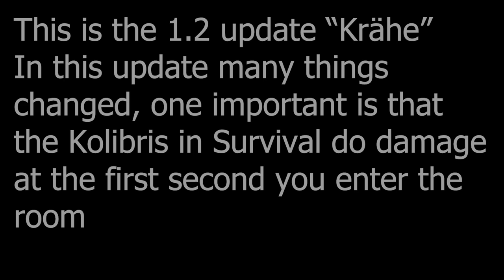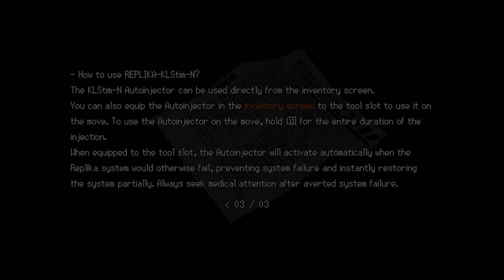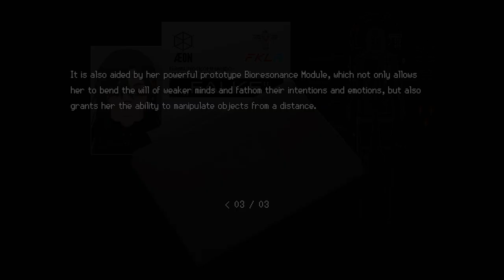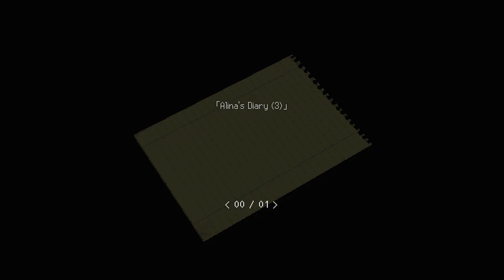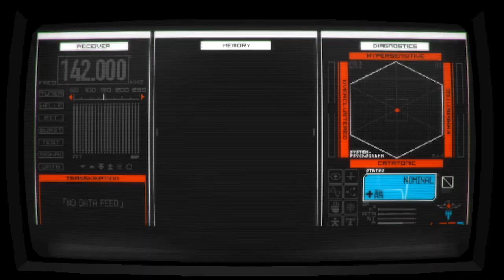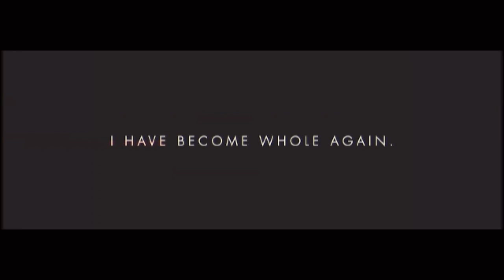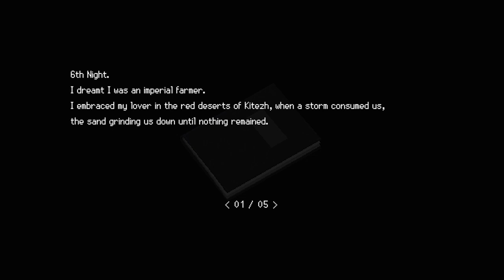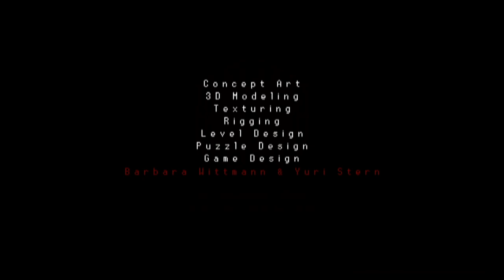Signalis No Damage Survival, All Endings, 1.2 Krähe version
Signalis No Damage Survival
All Endings, I did No Damage in Memory and Artifact Endings, it's possible to do No Damage in the Leave Ending but takes a lot of time, and the Promise Ending it's impossible to do No Damage because you have to die a lot of times, takes too much damage and be in Near Death State many times.

The 1.2 Krähe update for consoles dropped in October 2024, I wanted to upload before but in the latest update you get more content and 2 extra rooms to explore, which I've included here of course.
I played in PS4 with the Rule of Six (only 6 inventory slots, the flashlight module counts as an inventory item), also this is going to be the Clean Version, No Film Grain and No CRT

0:00 Intro
1:15 Penrose
9:20 Sierpinski
16:50 Workers Quarter
31:10 Hospital
54:48 Protektors
1:33:09 Excavation
1:42:20 Nowhere
2:19:03 Penrose II
2:27:52 Sierpinski II
2:32:44 Rotfront
3:07:52 Falke
3:23:22 Ariane
3:29:23 Memory
3:32:18 Leave
3:34:19 Promise
3:37:29 Artifact